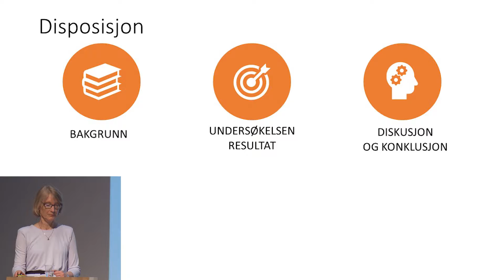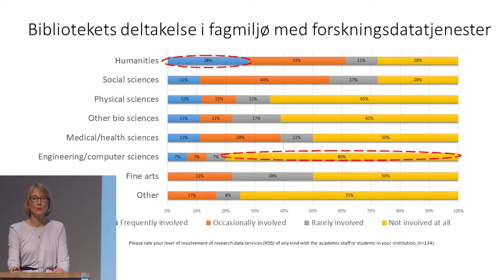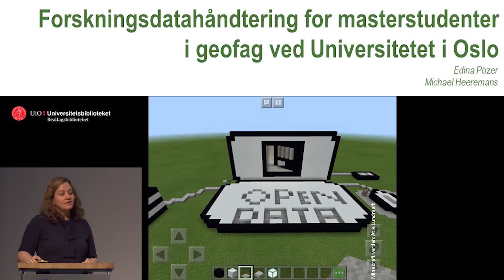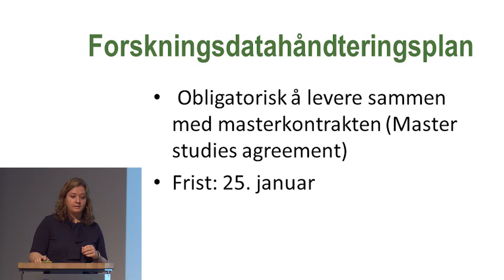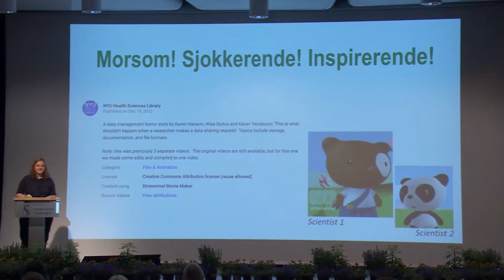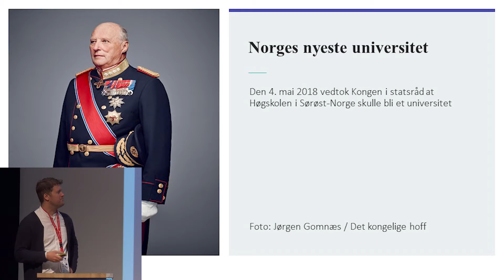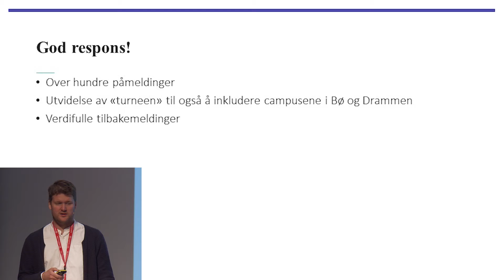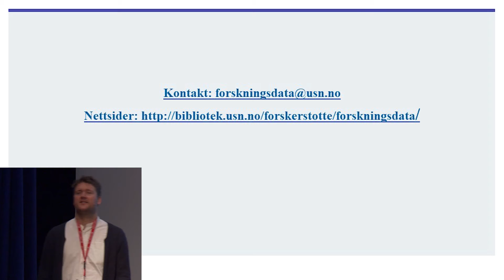Virak 2019: Åpen vitenskap – forskningsdatatjenester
Sesjon 5 under Virak handlet om åpen vitenskap og forskningsdatatjenester. Her kan du se de tre bidragene som tok for seg hvordan UH-bibliotek jobber med forskningsdatatjenester, samt hvordan man kan gå fram for å nå ut til studenter og ansatte med informasjon om forskningsdatahåndtering.

0:39 Om status og planer for forskningsstøttetjenester for forskningsdata i UHbibliotek (Forskningspaper).
Karin Rydving – Universitetet i Bergen

22:37 Forskningsdatahåndtering for masterstudenter i geofag ved Universitetet i Oslo (Beste praksis)
Edina Pózer - Realfagsbiblioteket, UiO

48:49 Forskningsdata til frokost (Beste praksis)
Dag Even Torsøe - Universitetet i Sørøst-Norge